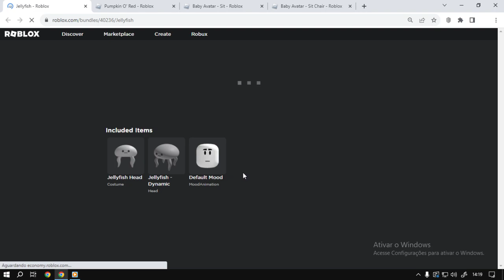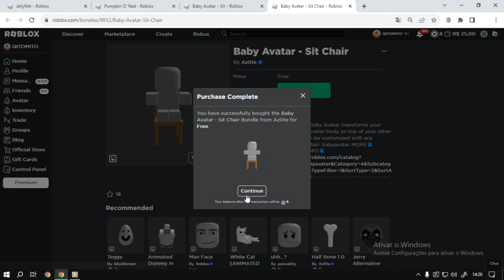Roblox 4 Bundle UGC FREE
informação em primeira mão sempre no canal TATICA21